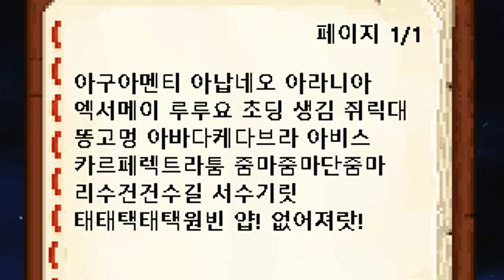수녀귀신!? 이상한 교회에 들어갔다.. 알고보니 사이비종교!! [더넌] (잉여맨 아오오니저택 콘텐츠 마인크래프트)